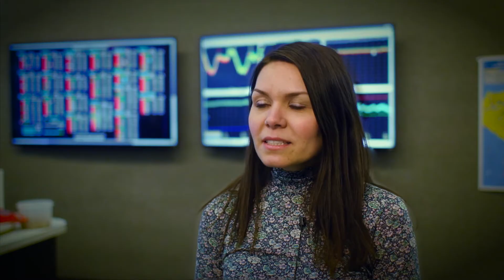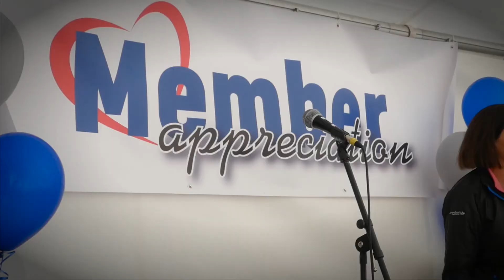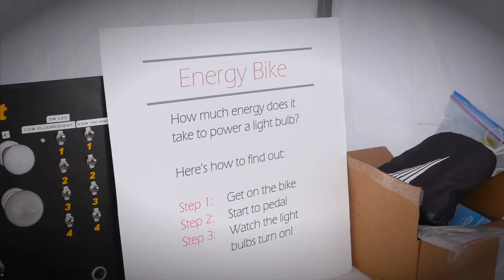Board of Directors - Why We Serve